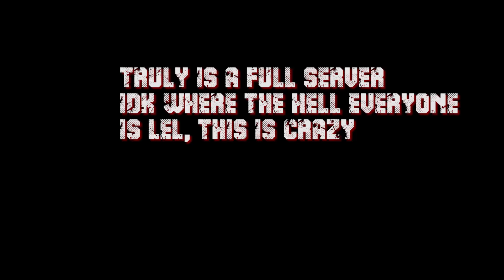Lets Have A Campfire At the NWAF ~ Dayz Standalone .62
In this video we attempt to have a camp fire in the middle of the north west airfield. Wonder how long this little experiment in dayz will last ...
~MY SETUP/GEAR~
CHEAP Keyboard
My Mic
My Mouse
My Processor
My Graphics Card

Awesome Music People!